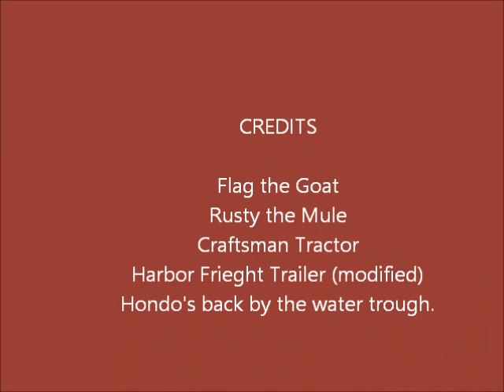Hauling The Mail